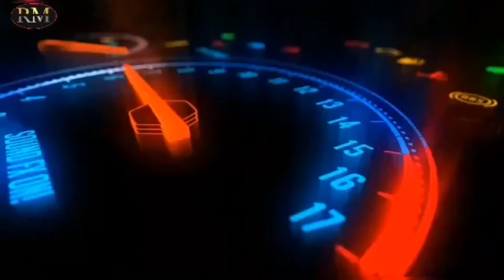HONDA XRM125fi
@TEAM RIDEMOTO